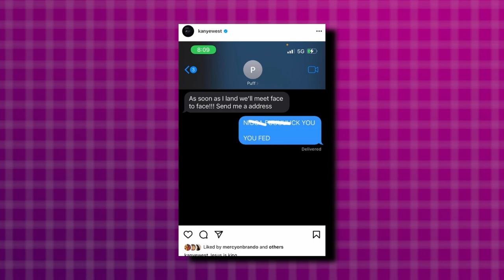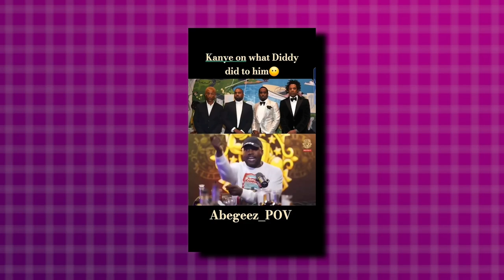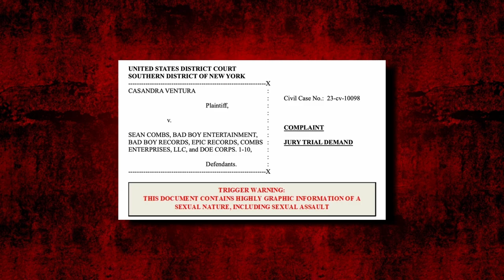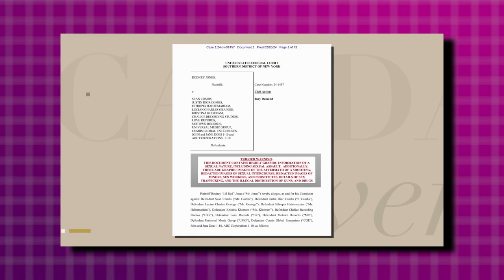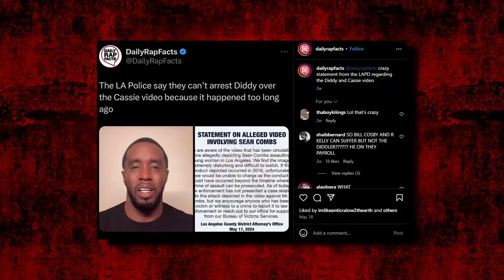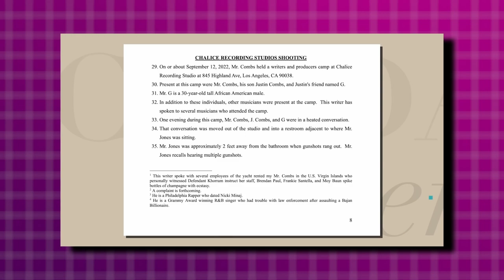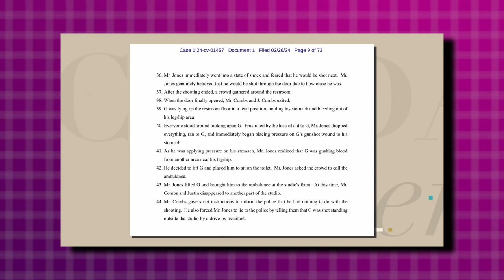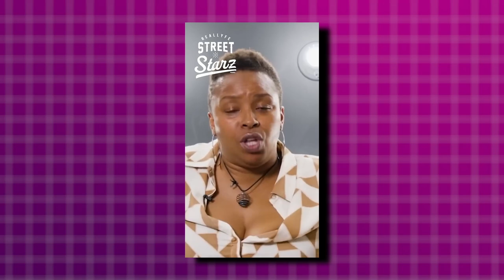Candace Owens EXPOSES P Diddy & Jay Z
In this video, we will talk about the dirty secrets Candace has showed and talked about on P Diddy and Jay Z